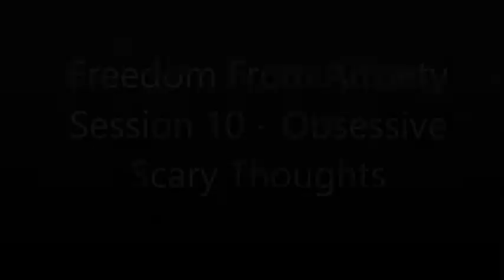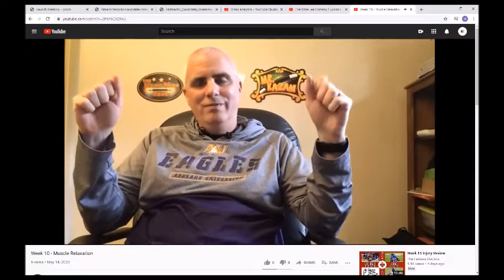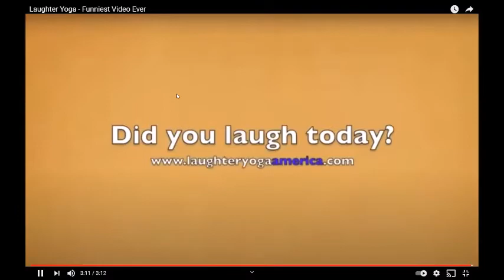Session 10 - Freedom From Anxiety - Obsessive Scary Thoughts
This is a recovery program provided free of charge from Licensed Professional Counselor and Certified Clinical Anxiety Treatment Professional Mike Catanzarito.

If you would like to make a donation toward this project and keep it free for those suffering with anxiety or depression you can PayPal to